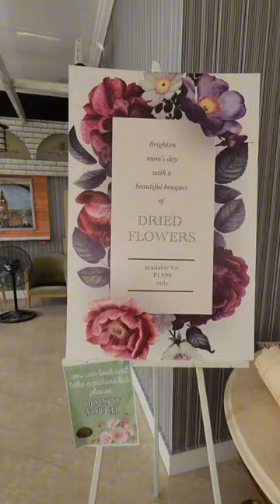Escape to Goshen: 🪬Bamban's Tarlac Paradise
Escape the hustle and bustle and discover paradise at Goshen Resort! 🌴
 Just 15 minutes from Clark International Airport, Pampanga, Goshen offers a serene escape where you can unwind, recharge, and create unforgettable memories.
Imagine waking up to breathtaking views, enjoying a delicious breakfast by the pool, and spending your days exploring the lush surroundings. Whether you're seeking adventure, relaxation, or a romantic getaway, Goshen has something for everyone.
Here's a glimpse of what awaits you:
Luxurious Accommodations: Choose from a variety of beautifully appointed rooms and suites, each designed for comfort and relaxation.
Sparkling Pools: Cool off in our refreshing swimming pools, perfect for a refreshing dip or a fun-filled afternoon with loved ones.
Delicious Dining: Indulge in delectable cuisine at our on-site restaurant, featuring fresh, local ingredients and mouthwatering dishes.
Tranquil Surroundings: Escape to nature's embrace and enjoy the peace and quiet of our lush gardens and serene landscapes.
Ready to experience the Goshen difference?